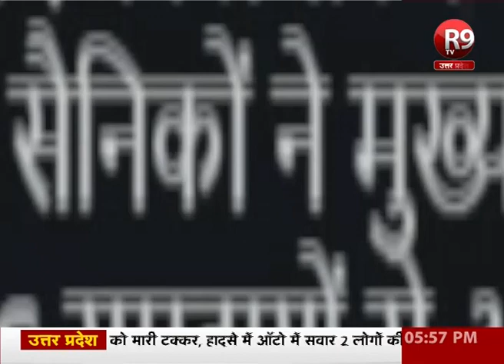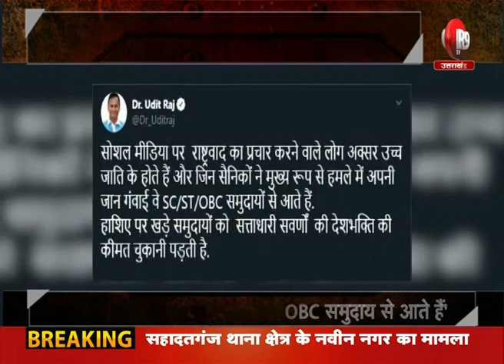क्या अब देश की सियासत में शहादत की जाती भी मायने रखती है - बड़ी बहस सिर्फ R9 TV पर